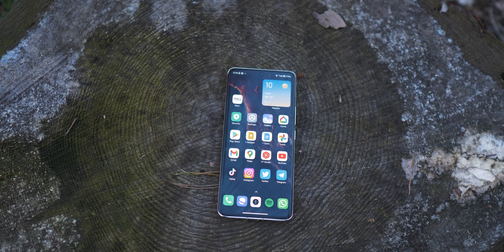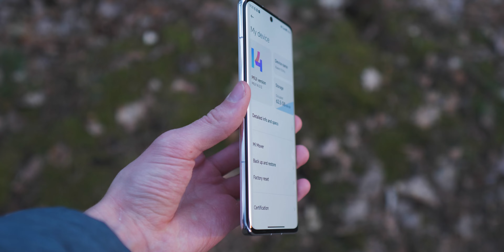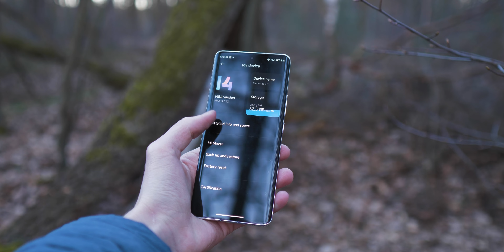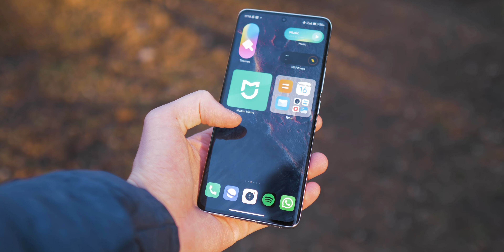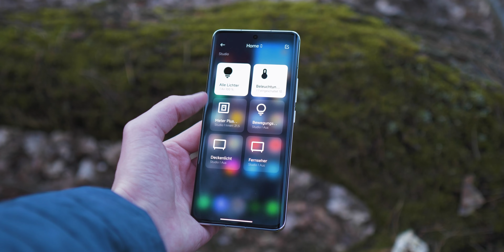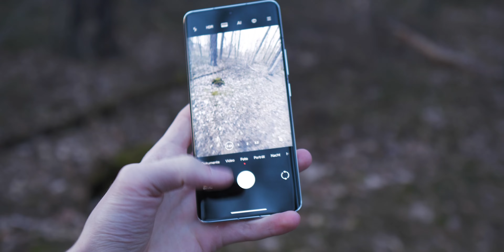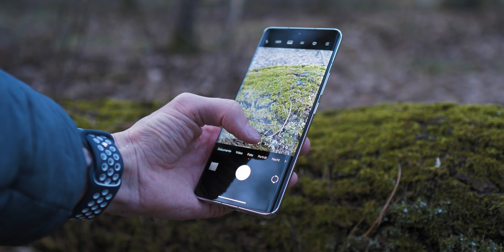Das LEICA Handy! Xiaomi 13 Pro (review)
Das Xiaomi 13 Pro ist der Inbegriff des aktuellen Kamerawahnsinns der Hersteller. Aber hält die Kamera alles, was sie verspricht?

Auf diesem Kanal gibt es jede Woche unterhaltsam und kompakt zusammengefasst die neusten Reviews und News rund um die aktuelle Technik.

Links können Partnerlinks sein. Du unterstützt dabei kostenlos die Arbeit meines Kanals. Vielen Dank für die Unterstützung :)

Produkt bereitgestellt durch TradingShenzhen.